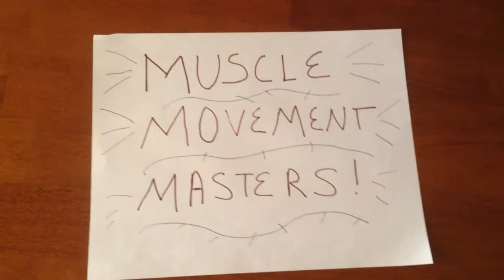Muscular System Movie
Zach and Lexi
Sensei Zach and student lexi embark on a magical exhibition to teach you, yes you, basic muscle movements. Although the road to success is often bumpy, with determination,work ethic, and a little sweat the Muscle Movements Masters (or tripple M as they prefer to be known as) strive to instruct you so that you too can be a muscle movement master. Use this free instructional video as just the beginning of a lifetime of freedom from burdens of not knowing the basic muscle movements!